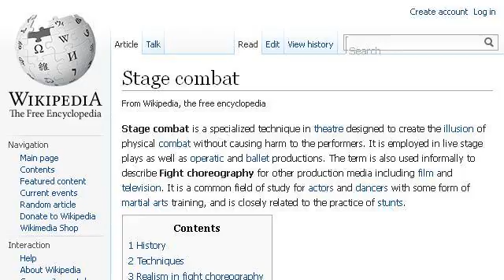Fight Scene Acting Tips